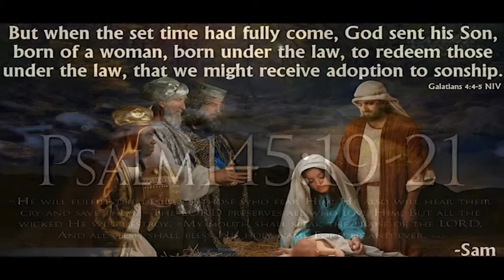Happy Christmas Wishes to All